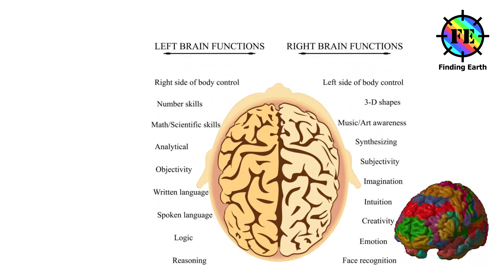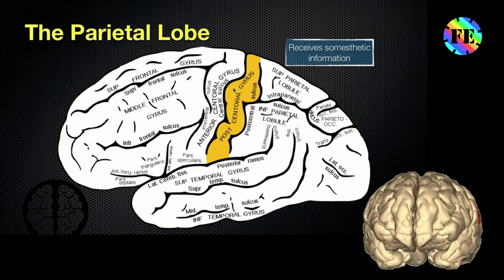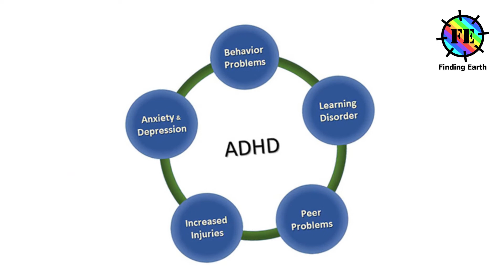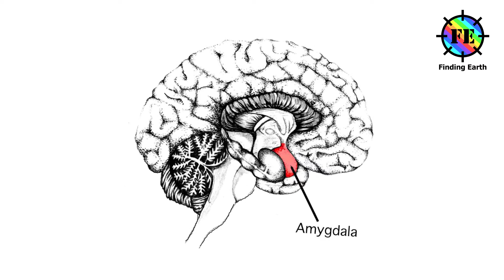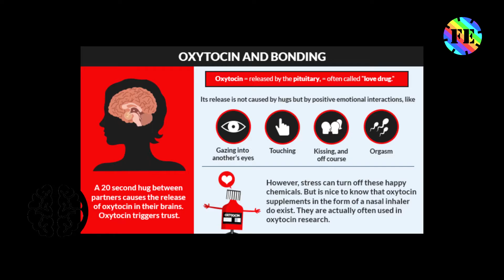Male Brain VS Female Brain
MALE VS FEMALE BRAIN

1. Brain size: The male brain is typically about ten percent larger than the female brain.
2. Brain hemispheres: Many men are sharply left-brain dominant, while women tend to be more evenly balanced between left and right-brain processing. Women are therefore  thought to be slightly more intuitive, and sometimes better communicators.
3. Relationships: Women are purported to have better communication skills and emotional intelligence than men.
3. The male brain is geared slightly more toward math.
Males tend to have much larger inferior-parietal lobules (IPL) than females. This area of the brain is thought to influence mathematical ability. The brain areas that are thought to control math and geometry skills mature in boys about four years earlier than in girls.
5. Stress: When faced with stressful situations, men usually employ ‘fight or flight’ tactics, while women use a ‘tend or befriend’ response that is rooted in their natural instincts for caring for their children and establishing strong group bonds.
4. The female brain is geared slightly more toward language.
The frontal and temporal areas of the cortex are larger in females than in males. These brain areas are thought to influence language skills; they mature in girls about six years earlier than in boys.
7. Emotions: Since women tend to have a larger deep limbic system then men, they’re more in touch with their feelings and are better at expressing their emotions. This makes women better at connecting with others, but unfortunately also more prone to different types of depression.